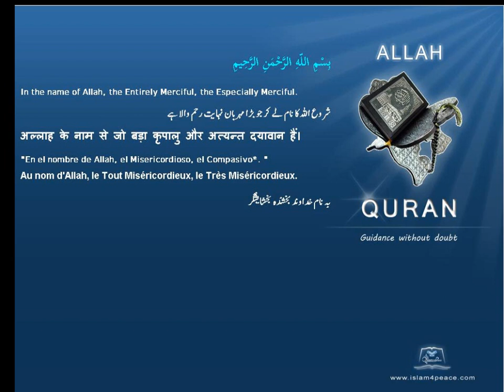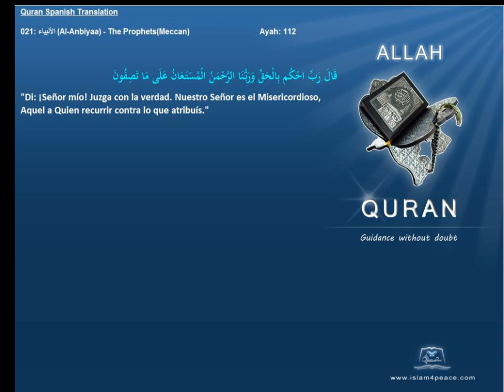Quran Spanish Only 021 الأنبياء Al Anbiyaa The ProphetsMeccanIslam4peace com